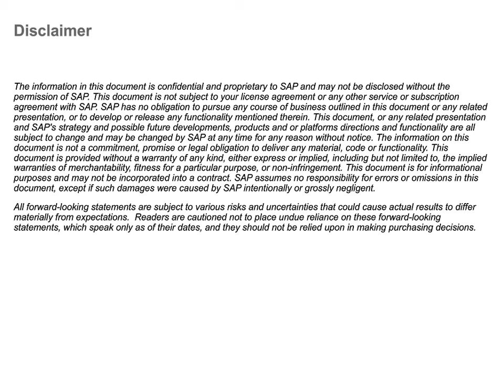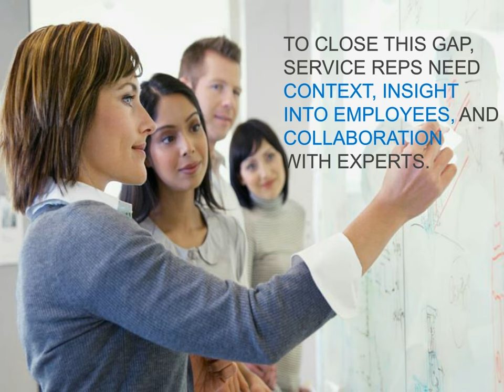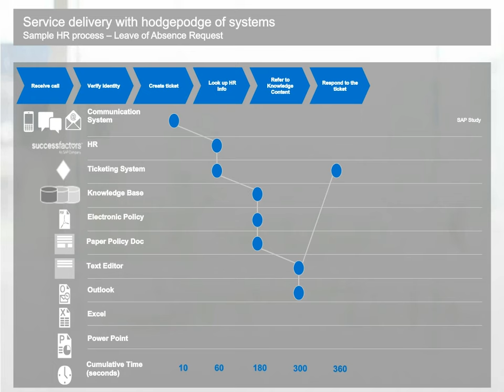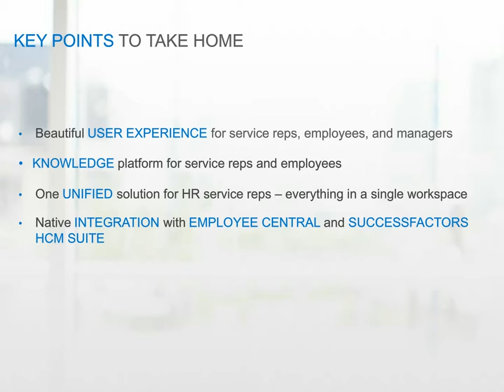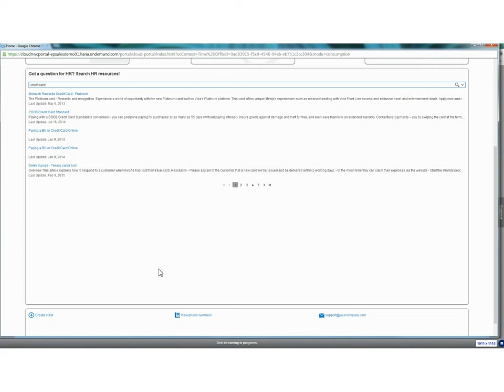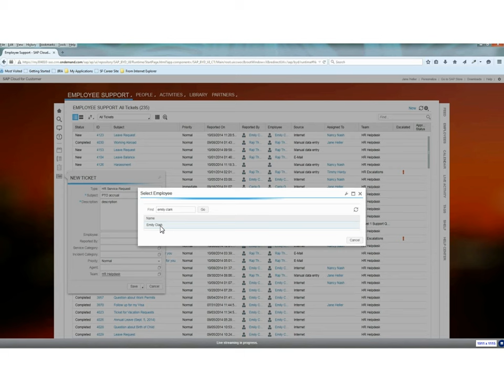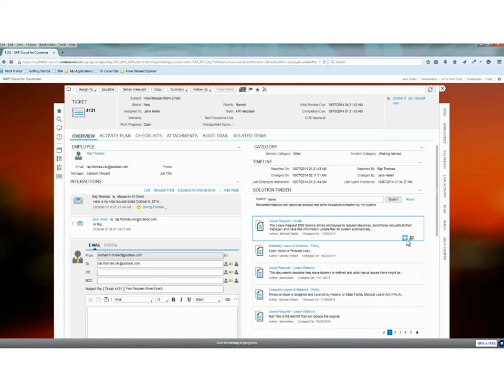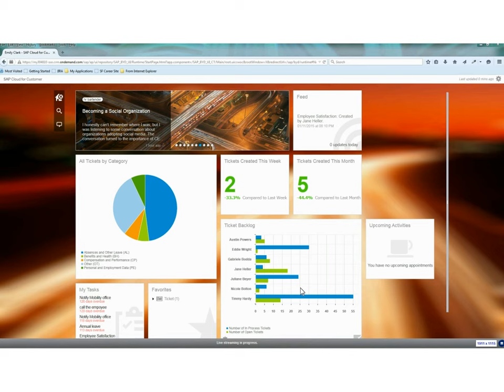SuccessFactors Employee Central Service Center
SuccessFactors Employee Central Service Center helps you connect employees to HR in just one click – and deliver consumer-grade HR services – with SAP SuccessFactors Employee Central Service Center. This cloud-based software gives employees instant access to their personal data, lets them contact HR on their preferred channel, and empowers agents with an integrated knowledge base.

We are an HR and SuccessFactors Consulting firm, focused solely on Small and midsize business.
Our channel will be posting videos about HR challenges, SuccessFactors short and long demos, and all things related to digital HR.
If you are looking out for your next HR software purchase or just looking around to know what is happening in the exciting digital HR space, then this channel is for you.

🔴 Share Renew HR channel with your YouTuber friends and colleagues: shorturl.at/iwz18
🔴 Watch Renew HR’s most recent upload: shorturl.at/iwz18
🔴 Watch Renew HR’s most popular upload: shorturl.at/dDNT3
🔴 If you are looking for a quick quote, please head over (click on “Get a Free Price Quote”)
🔴 You can read more about all HR process and can download detailed feature and functionalities list

Some other useful resources:
Renew HR's SuccessFactors Packages
Renew HR’s SHARP SuccessFactors SAP-qualified Partner Packages offers packages which are Fixed Price, Fixed Scope, and has a Fixed Timeline. Renew HR’s packages are simple enough to let you choose what you want and (importantly) accurately tell you how much it will all cost!

✅ YouTube videos on SHARP SuccessFactors SAP-qualified Partner Packages: shorturl.at/eCW89
✅ More details on SHARP SuccessFactors SAP-qualified Partner Packages: shorturl.at/nryAI
SuccessFactors Overview Demos (Short)
This playlist contains shorter (1.5 to 5 min each) SuccessFactors demos for quick viewing of the high-level features, functionalities, and user experience. For detail features and functionalities, please visit our playlist  for SuccessFactors Detailed  Demos (Long)
✅ SuccessFactors shorter demos : shorturl.at/aevzC
SuccessFactors Detailed  Demos (Long)
These playlists contain longer (25 to 60 min each) SuccessFactors demos for detail and an in-depth look at each specific module. Instead, if you would like to have a quick viewing of the high-level features, functionalities, and user experience, please visit the above playlist.

✅ SuccessFactors longer demos (Talent Acqusition) : shorturl.at/amn08
✅ SuccessFactors longer demos (Learning and Development) : shshorturl.at/xUVW5
✅ SuccessFactors longer demos (Integrated Talent Management) : shorturl.at/bjMQV
✅ SuccessFactors longer demos (Core HR or HRIS) : shorturl.at/nsPV9
✅ SuccessFactors longer demos (Integration and Interfaces) : shorturl.at/flqxD